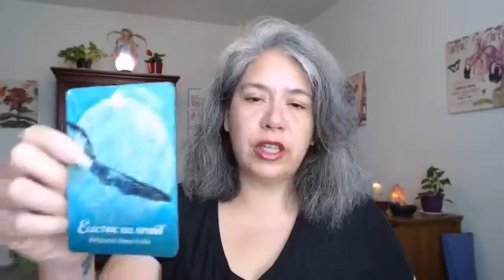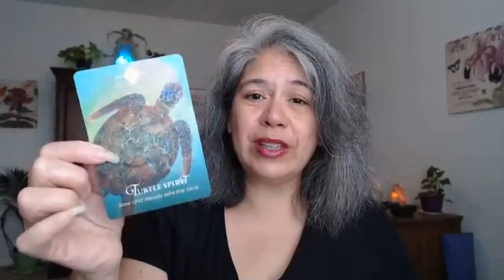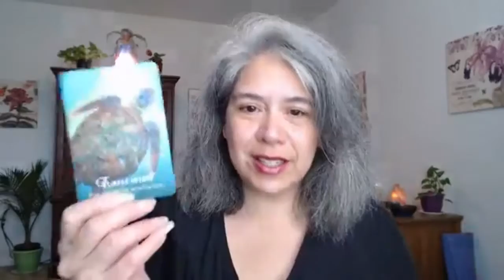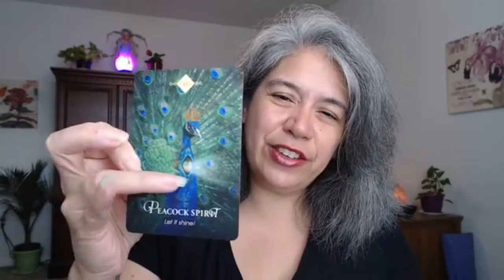Release Expectations: Koffee Klatch With Dawna & the Krew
I was running behind this morning. Just feeling and flowing at a slower pace.

Perhaps, it has something to do with the energy of the new season.
I was reminded as I was getting my tea, to release expectations - particularly the expectations I place upon myself, which are often to a higher standard than with others.

This was the message for today. I hope you will join me as we gain more insight and clarity on the subject.

*"The Krew" is comprised of Archangel Ariel, Archangel Haniel, Archangel Raphael, and Archangel Michael.

As an Intuitive, Energetic Healer, and “Mistress of the Woo”, Dawna uses her spiritual gifts, creativity, and 20+ years’ experience in personal and spiritual development to empower others to create greater health, happiness, and harmony in their lives.

She is an Angel Communicator, Reiki practitioner and Master/Teacher, Animal Reiki Practitioner, Angelic Healing Practitioner, Certified Life Coach, and member of the International Association of Therapists.